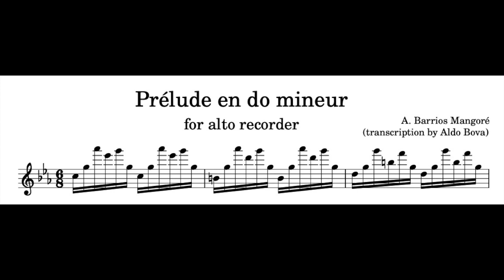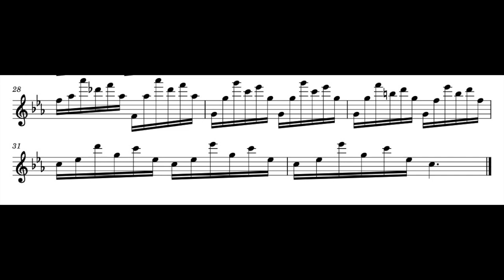A. Barrios Magoré, Prélude en do mineur, set for alto recorder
(grazie a Sebastián Domínguez per il suggerimento e lo spartito per chitarrra)

transcribed and performed by Aldo Bova, alto recorder A=415 by Francesco Li Virghi copy of Denner